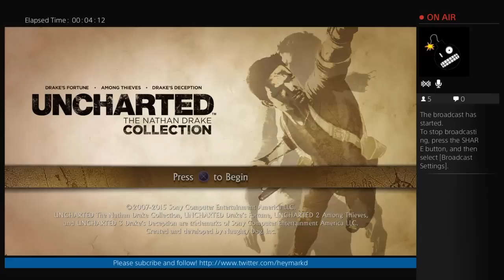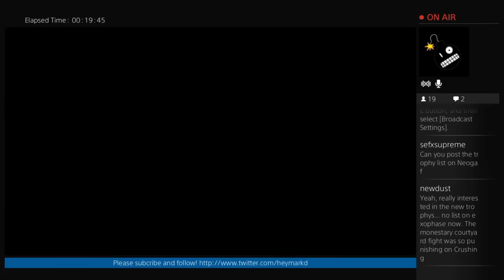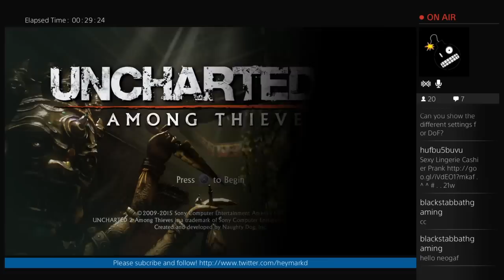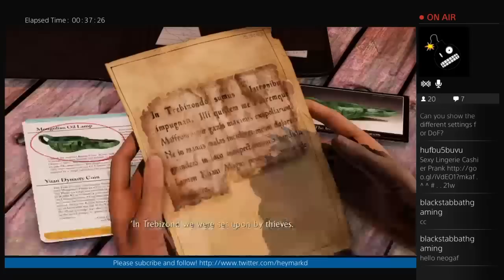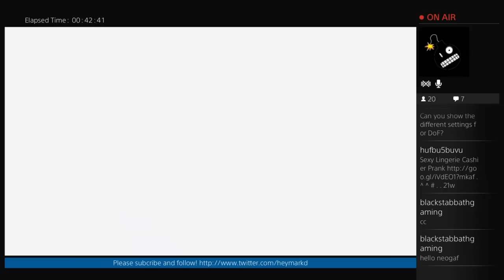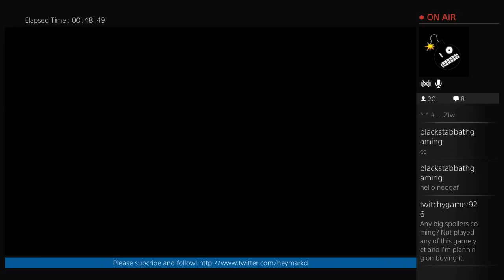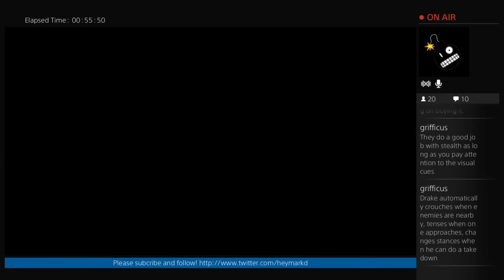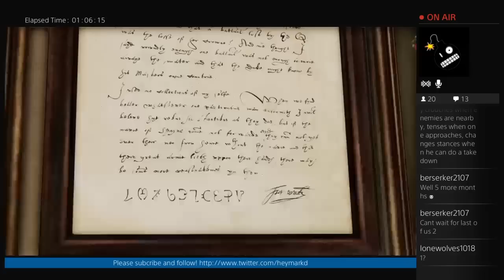Let's Play - Uncharted: The Nathan Drake Collection (Motion Blur + 1080p)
I played some bits of all 3 Uncharted Remastered games!

- Uncharted: Drake's Fortune Remastered starts at 4:20
- Uncharted 2: Among Thieves Remastered starts at 29:13
- Uncharted 3: Drake's Deception Remastered starts at 51:53

I also turned Depth of field on and off so we can examine the differences: 22:06